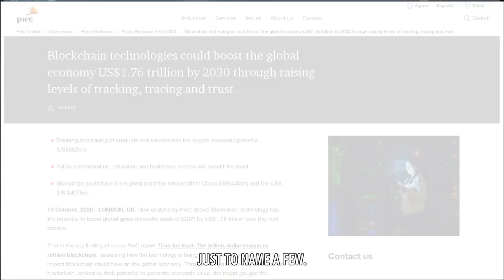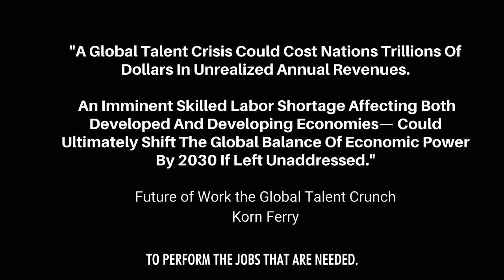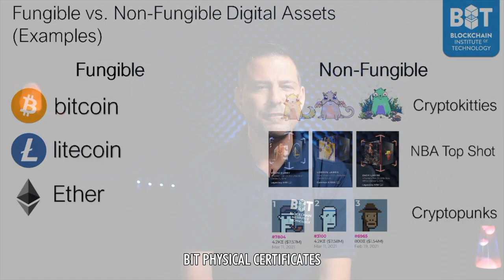Blockchain Institute of Technology || Changing the World, One Blockchain at a Time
The Blockchain Institute of Technology provides high quality, credentialed education and certification in blockchain technology cost effectively and at scale. Our mission is to empower the full potential of blockchain by expanding access to professional training in the technology.